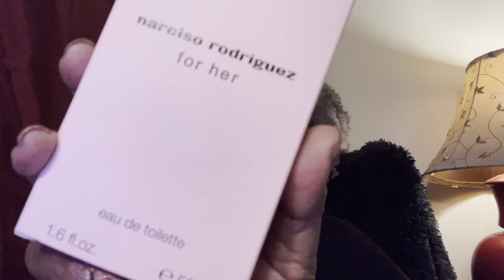Ranking my Narciso Rodriguez collection 🏆🏆🏆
I LOVE Narciso Rodriguez fragrances.  If you are a musk lover, they are a MUST.

Do you own any of these fragrances?  What's your fav?